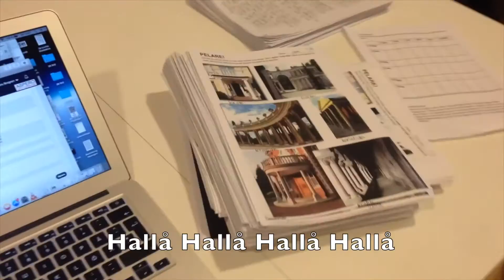Julavslutning Aspero idrottsgymnasium i Halmstad 2015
Här är lärarnas avslutningsfilm 18 december 2015.